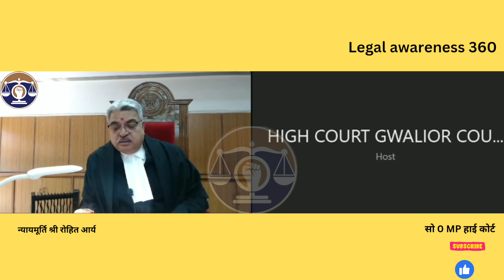बहुत time दे दिया आपको शादी मै नाचने के लिये ।🤷‍♂️ आपको छुटी चाइये की नही 🙄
mp judge video  madhya pradesh high court judge vivek agarwal  live court jabalpur high court  vivek agarwal
court tak  patna high court live stream
Jabalpur high court live power of high court judge  judge angry on police
mp high court live streaming jabalpur
supreme court judge power court live court room judge sahab Justice
high court live streaming judge vs police in court mp high court judge
judge power in india angry judges in court high court hearing high court mp high court video judge high court
vivek agrawal judge mp high court vivek agrawal judge court judge angry
judge suspend police be a judge high court judgement

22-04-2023